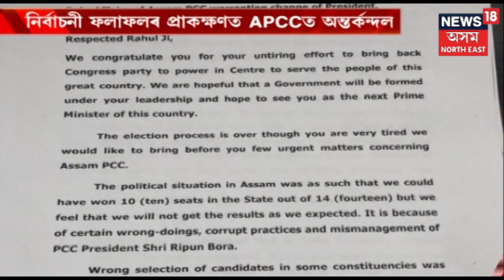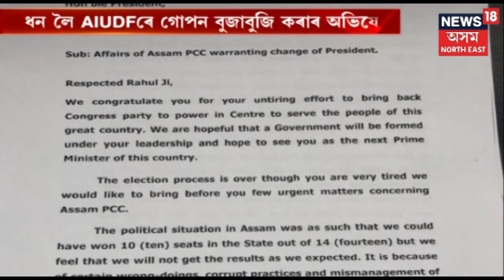Ripun Boraক অপসাৰণৰ দাবীৰে Rahul Gandhiলৈ পত্ৰ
কংগ্ৰেছৰ ১৩ নেতাৰ পত্ৰ প্ৰেৰণ । চাওক এই প্ৰতিবেদন ।